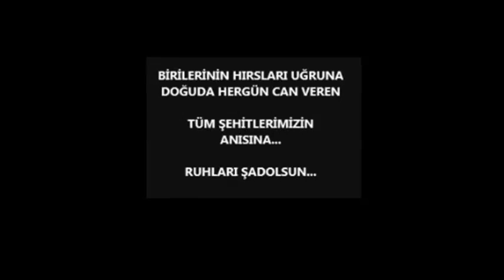GÜN SAZAK AĞITI - OSMAN ÖZTUNÇ